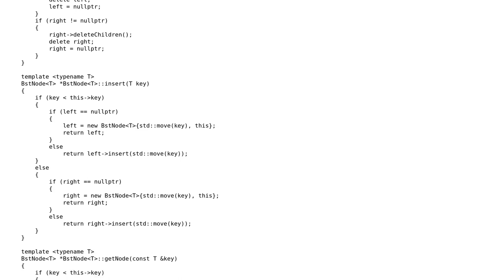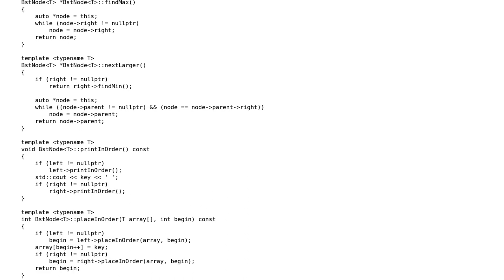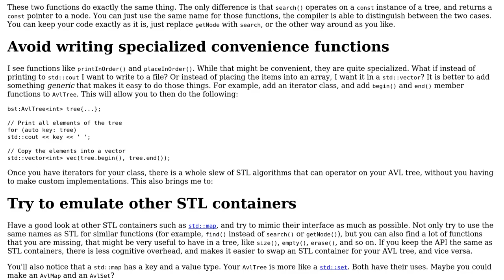Code Review: AVL Tree in C++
With thanks & praise to God, and with thanks to the many people who have made this project possible! | Content (except music & images) licensed under CC BY-SA | Music | Images & others | With thanks to user Saleh Shamloo user G. Sliepen and the Stack Exchange Network Trademarks are property of their respective owners. You are responsible for your own actions.